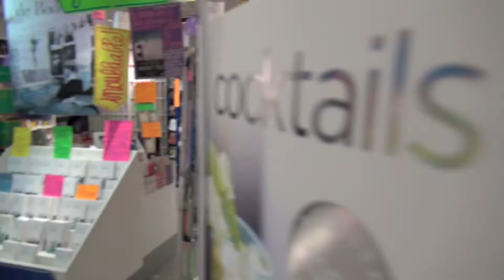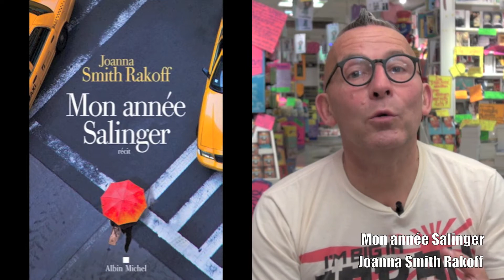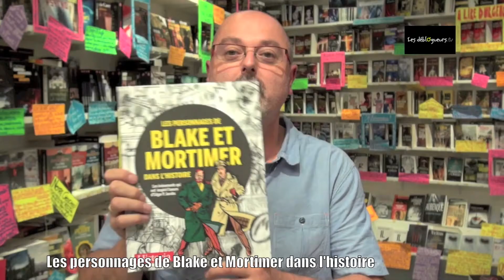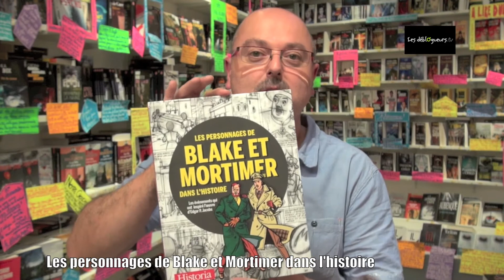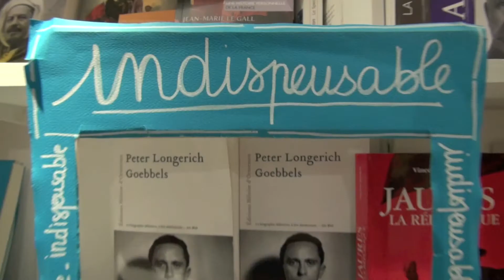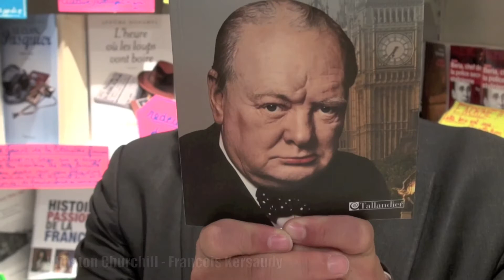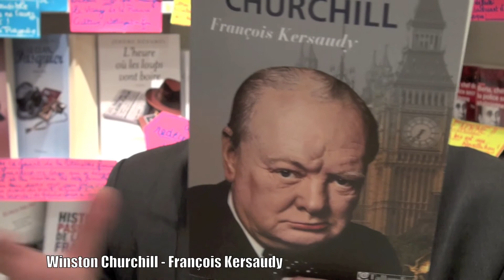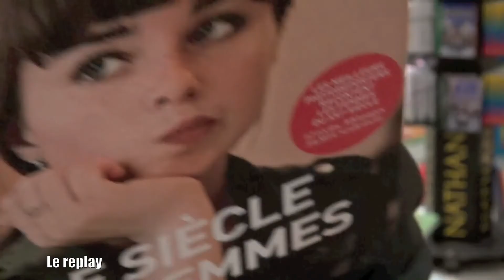Le replay S2E4